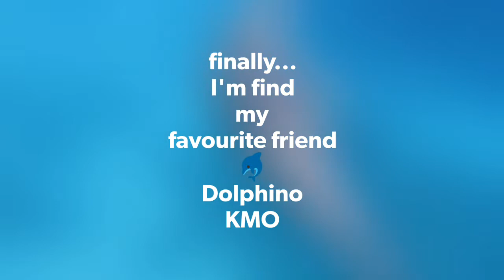Dolphino..play with KMO MASTER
Find my Dolphino in red sea